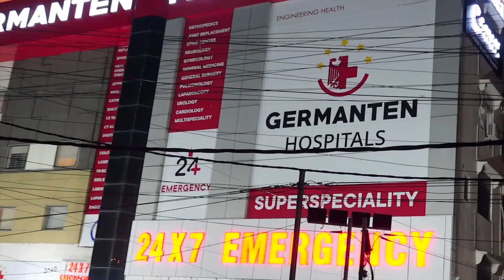Three Senior Journalists Arrested on Charges of Terror Links | IND Today